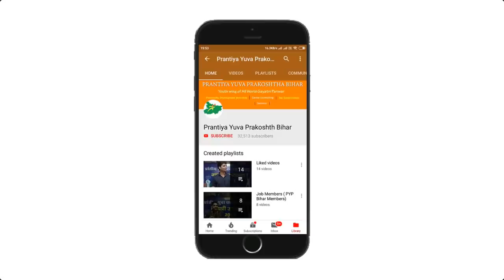व्यक्ति को कर्मशील होना चाहिए By : Manish Kumar (Head Of Pyp Bihar)